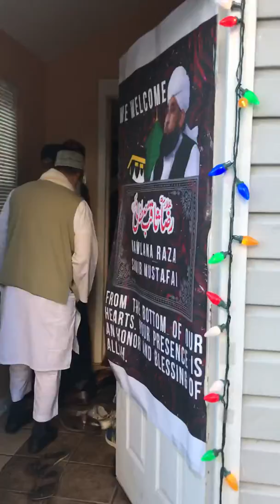February 24, 2020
Saqib Raza Mustafai - Maryland Tour 2019